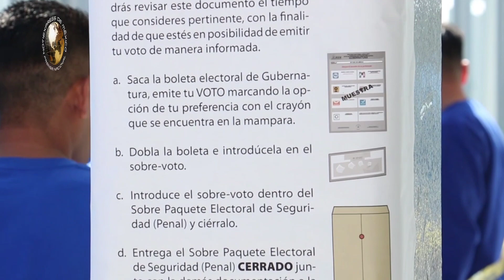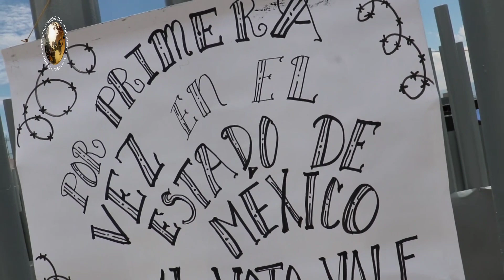INICIA SECRETARÍA DE SEGURIDAD JORNADA DE VOTACIÓN ANTICIPADA EN PENALES MEXIQUENSES PARA ELECCIÓN